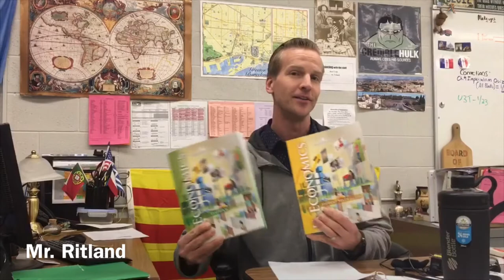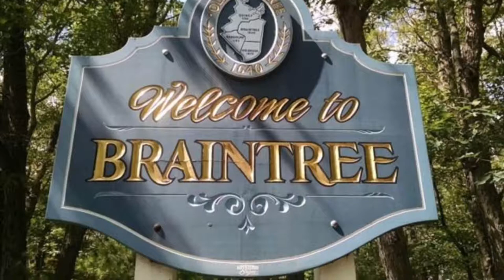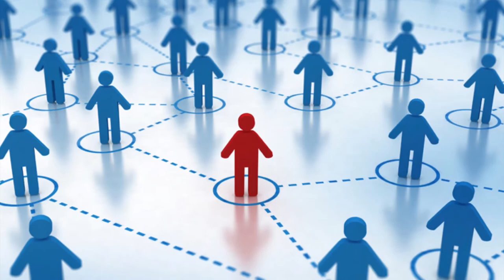Braintree High School (History Electives) 2019